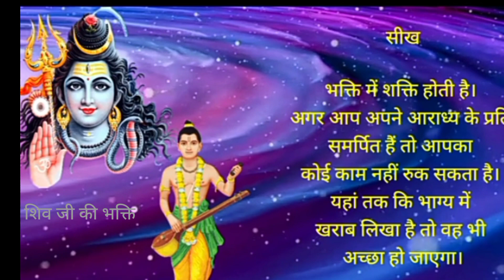भक्ति की शक्ति। motivation mahadev video। shuddh vichar।